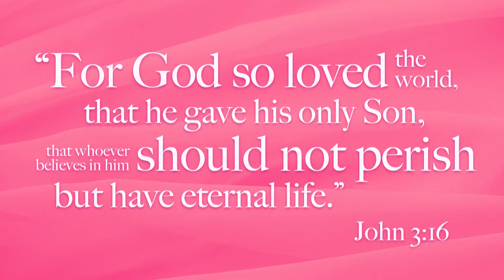Laetare Sunday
A reflection with Fr. Benny Tuazon on the 4th Sunday of Lent.